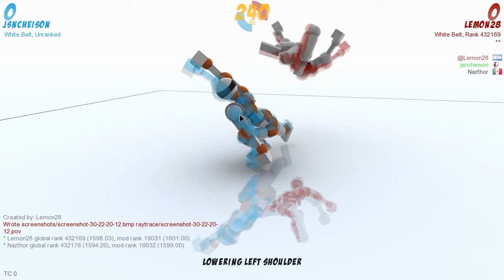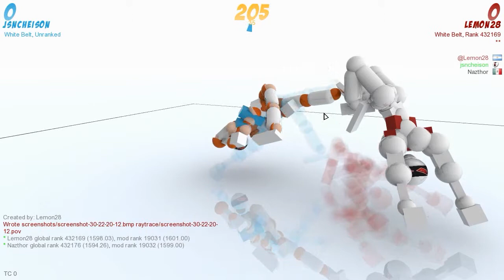Toribash - Cheison vs Lemon vs Nazthor #1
Toribash es un juego de pelea por turnos. El juego consiste en relajar, extender o contraer articulaciones de tu Ragdoll en un tiempo dado para así crear geniales movimientos y golpear a tu enemigo. El personaje ganará o perderá dependiendo de que personaje tiene más puntos al acabar el tiempo o quien cae contra el piso primero, los puntos se ganan al golpear a tu enemigo.

Dejo a pagina oficial donde se puede descargar gratis el juego.

Espero que les guste mi video y no se olviden de dejar sus likes y comentarios. saludos.